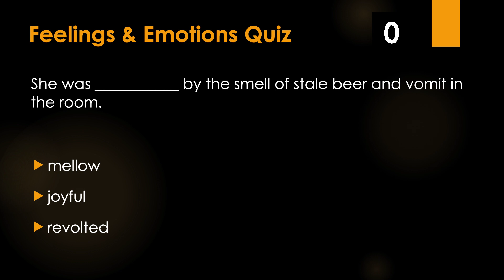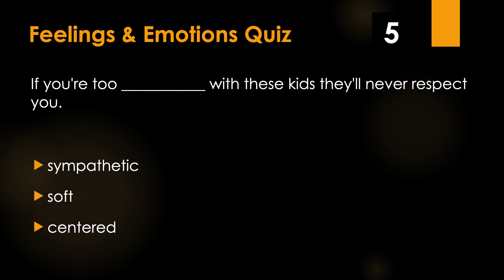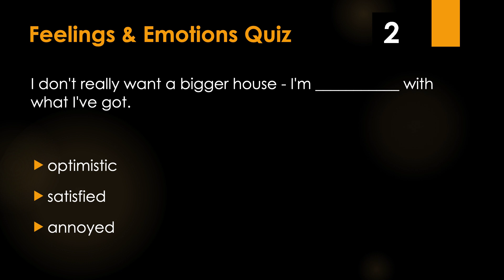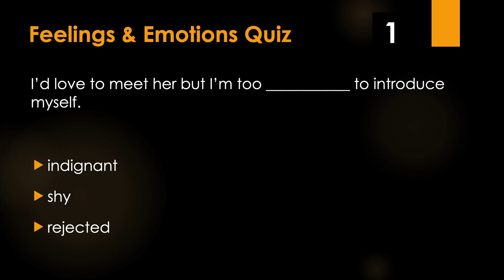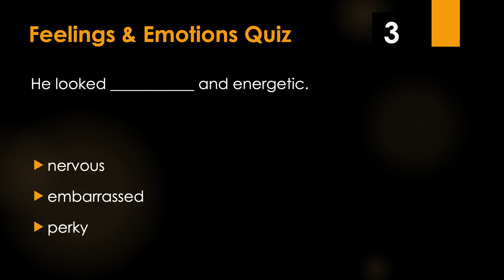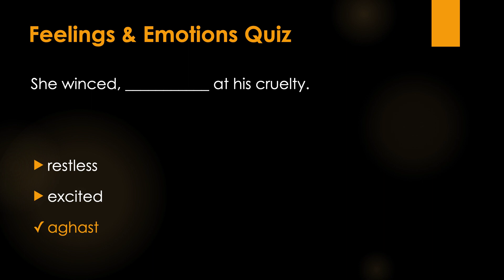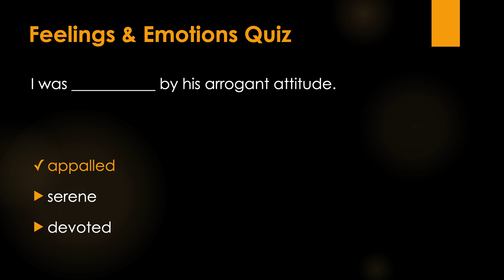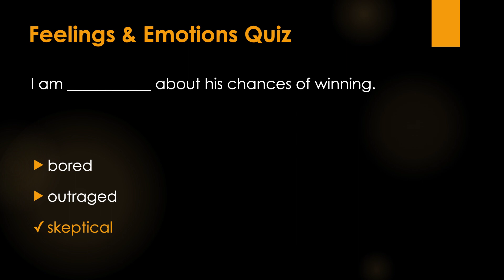Feelings & Emotions Vocabulary Quiz Questions and Answers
How strong is your English vocabulary?
Test your vocabulary with feelings and emotions vocabulary quiz.
This video helps you learn feelings and emotions vocabulary in English.

Knowing feelings and emotions vocabulary can be very helpful. Hopefully this quiz questions and answers will help expand your English vocabulary.